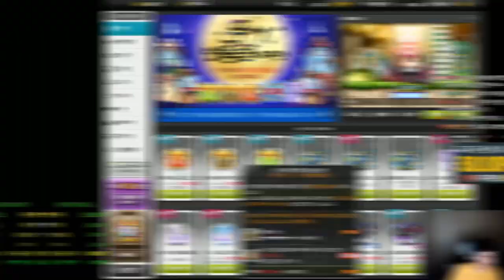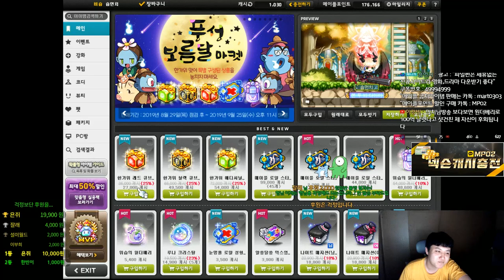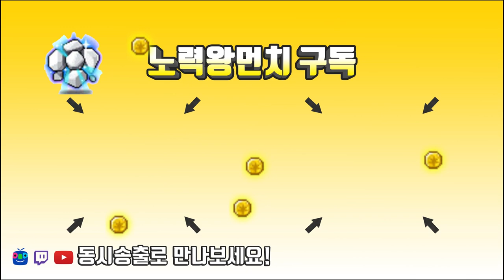아케인셰이드 망토 / 큐브 멸망전 / 먼치도 아케인 간다.. (캐논슈터 성장기)[메이플스토리 먼치]